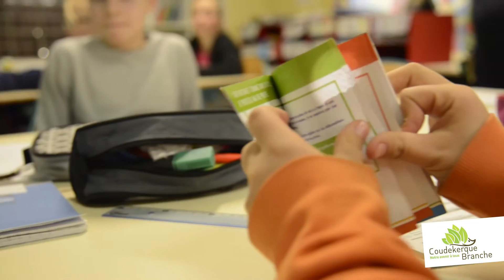Le permis internet dans les écoles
Actuellement la police municipale de Coudekerque-Branche réalise des interventions concernant internet dans toutes les classes de CM2 de la ville. Il s'agit d'informer les enfants sur les bons réflexes et la bonne conduite à avoir lorsqu'ils surfent sur la toile. Lors de la formation, un livret leur est remis. Les parents y trouveront de nombreuses informations afin de garantir la sécurité de leurs enfants.